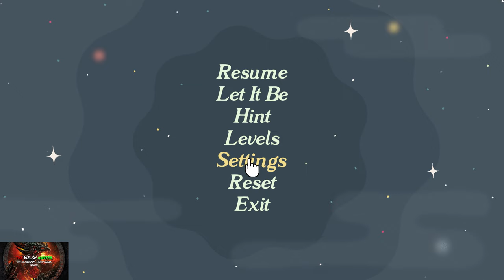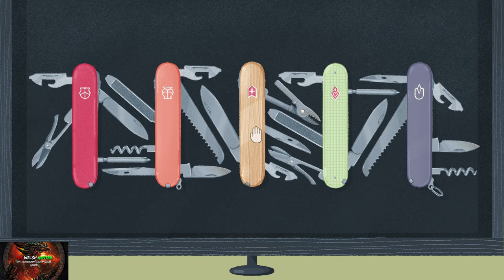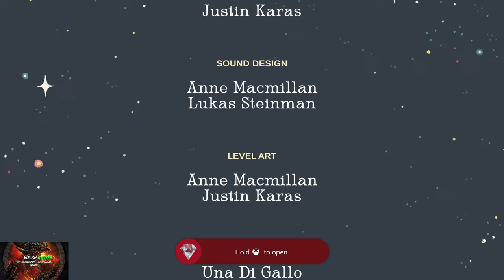A Little To The Left: Seeing Stars DLC! *ALL Solutions & Achievements*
Welcome to my 100% Achievement/Trophy Guide for Seeing Stars DLC In the ever glorious A Little To The Left.

In this DLC which costs around 6-7 Pounds N Bucks, we have 37 levels of cute, sometimes mildly infuriating but never too difficult puzzles with a few misc achievements to boot!
As in the main game, i have put a lot of the solutions up as 20 second pictures so it will be easier for you to follow :).

You should get it done within around 2 - 3 hours

Achievement Timestamps:-

Intro - 0:00
Level 1 (3 Solutions) - 1:30
Level 2 (5 Solutions) - 2:50
Level 3 (4 Solutions) - 4:30
Level 4 (4 Solutions) - 5:50
Level 5 (3 Solutions) - 7:10
Level 6 - 8:15
Level 7 (5 Solutions) - 11:00
Level 8 - 13:00
Level 9 (3 Solutions) - 13:20
Level 10 (4 Solutions) & 1. I'll Take My Water Neat - 15:05
Level 11 (4 Solutions) & 2. Top Heavy Slice - 17:00
Level 12 (5 Solutions) - 18:55
Level 13 - 20:40
Level 14 (5 Solutions) - 21:35
Level 15 - 23:30
Level 16 (4 Solutions) - 23:35
Level 17 (2 Solutions) - 25:50
Level 18 (2 Solutions) - 26:30
Level 19 - 27:10
Level 20 - 27:30
Level 21 (5 Solutions) - 29:10
Level 22 & 3. Sticky Wand - 30:45
Level 23 (3 Solutions) - 31:45
Level 24 (3 Solutions) & 4. Whatcha Looking At - 32:50
Level 25 (3 Solutions) - 35:10
Level 26 - 36:15
Level 27 (2 Solutions) & 5. Grabbed The Wrong End - 36:50
Level 28 & 6. Keep Counting - 37:50
Level 29 (2 Solutions) - 38:50
Level 30 - 39:30
Level 31 (2 Solutions) - 39:50
Level 32 & 7. Dead End Boss Gems - 40:30
8. Shooting Star - 49:40
Level 33 (2 Solutions) - 50:15
Level 34 (3 Solutions) - 51:05
Level 35 (3 Solutions) - 52:05
Level 36 (5 Solutions) - 1:02:05
Level 37 - 1:03:45
9 & 10. Nine Lives & Full Orbit - 1:05:30

TimG84
Khost
TschanSchpange1
TonySki
ShadowTurul21
Rukus
TheUnderdog2020
DragonClave
Livibeau
Kaens
Brigadierblue
Worf115
Hindergod35
Reeceyboy

LEG-ENDS!

Big Love!